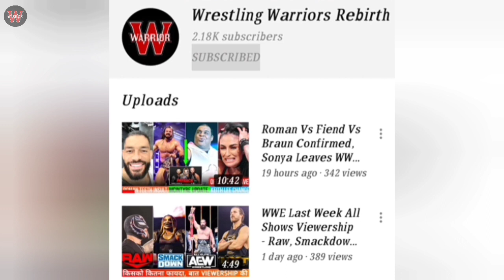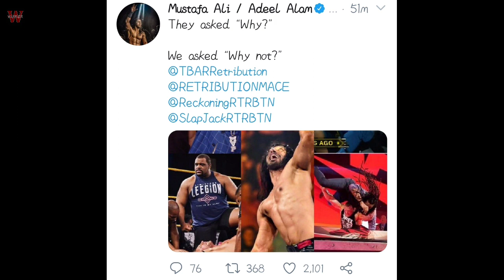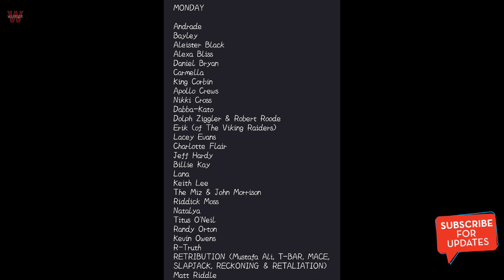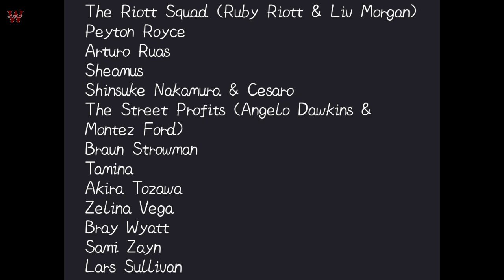WWE Monday Night Raw 12 October 2020 Highlights Preview | WWE Draft Night 2, Seth Rollins Farewell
WWE Raw 12 October 2020 Preview:-

1. A Dual-Branded Battle Royal will determine WWE RAW Women's Champion
Asuka's next challenger.

2. Kevin Owens Vs. Aleister Black (No Disqualifications Match)

3. RETRIBUTION's leader, Mustafa Ali,
Will Speak To The WWE Universe

4. Seth Rollins Farewell

Thanks :)